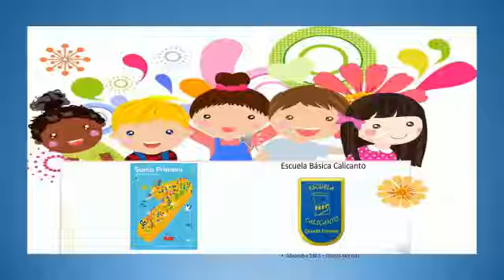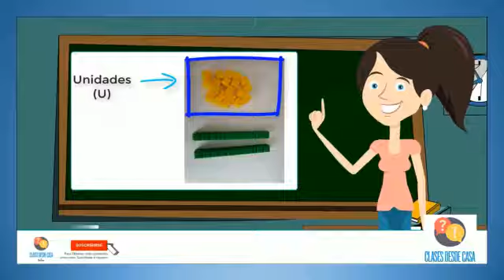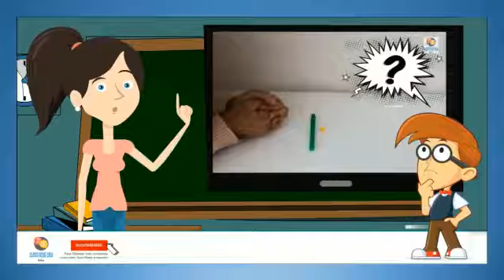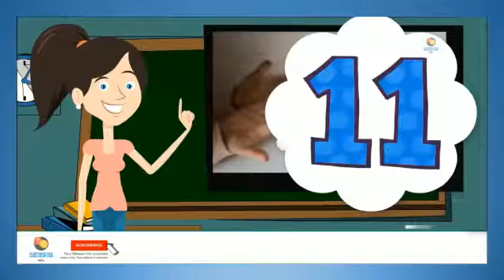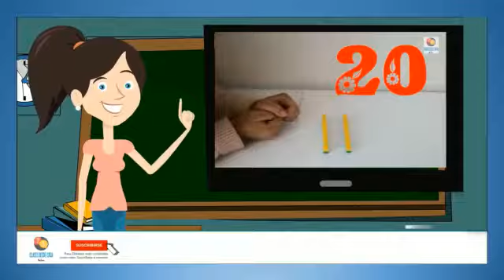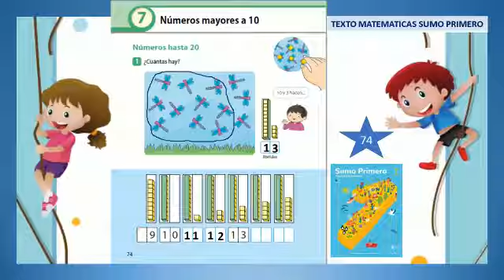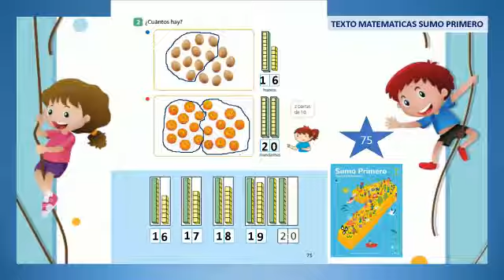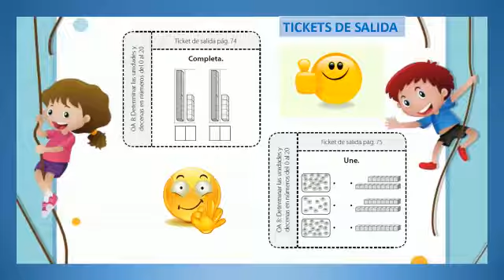Matemática 1° Unidades y decenas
Cápsula de Aprendizaje Matemática 1° años Escuela Calicanto, semana del 9 al 13 de noviembre